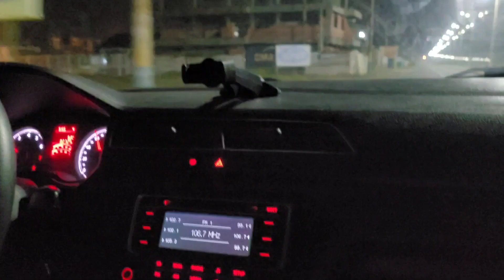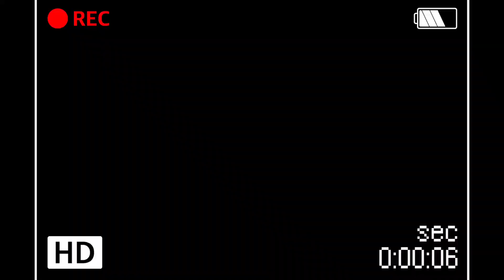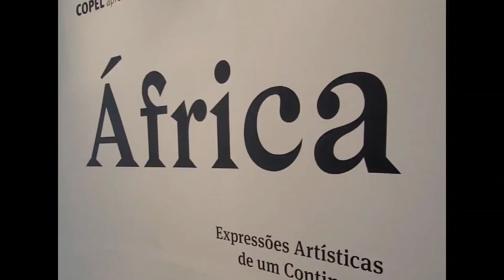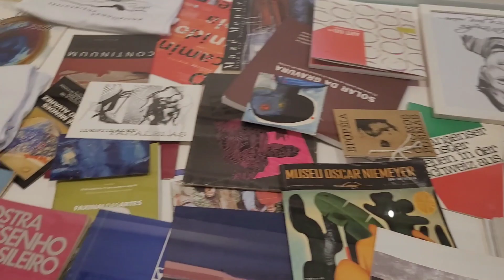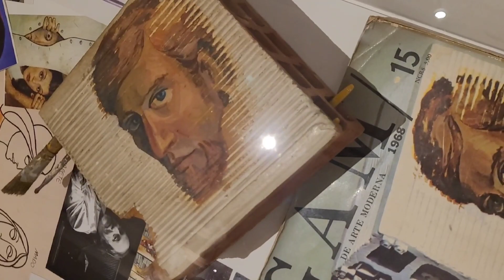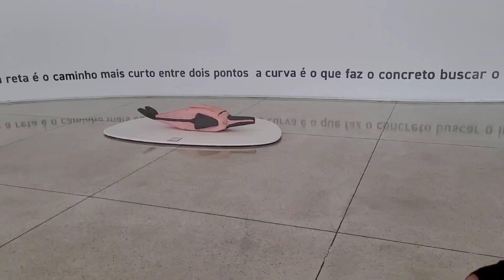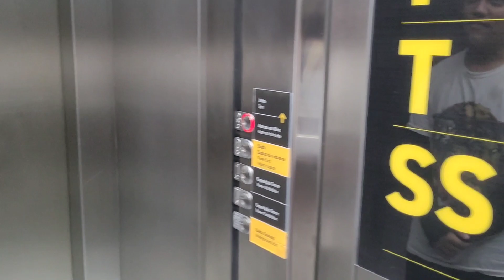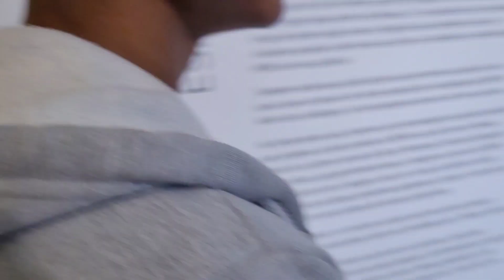VLOG em CURITIBA com a escola :))